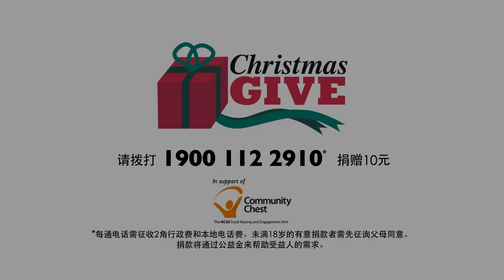60s Christmas Give 2016 Phase 3 - Mandarin version (Shaun Chen 陈弘宇)